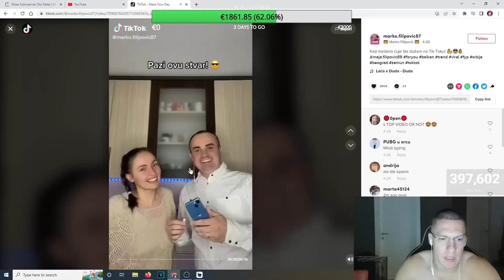BAKA PRASE SLOMIO IPHONE 13!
Smaraju te dugi klipovi domaćih youtubera?
VIDEOTEKICA dnevno izbacuje najzanimljivije sadržaje domaćih YouTubera!

LAJKUJ 👍
UKLJUČI 🔔  DA UVEK BUDEŠ U TOKU!